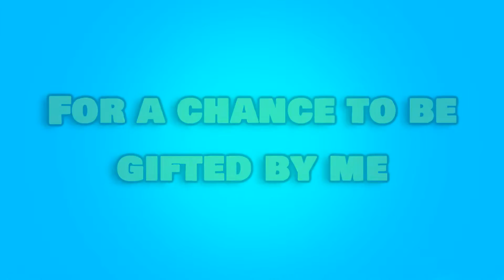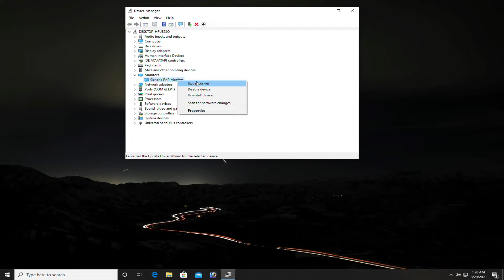How To Add Multiple Resolutions in Fortnite chapter 2 Season 4 / Boost fps in Fortnite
How To Add Multiple Resolutions in Fortnite chapter 2 Season 4
In this video I will show you how you can enable multiple resolutions in Fortnite chapter 2 season 4. In this video I will also show you how you can play Fortnite in 4:3 aspect ratio, play Fortnite in 16:10 aspect ratio and play Fortnite in 16:9 aspect ratio. This video will also help you to boost fps in Fortnite because if you find good lower resolution you will for sure increase fps in Fortnite.

Use my code if you want to support me: shonnyhd